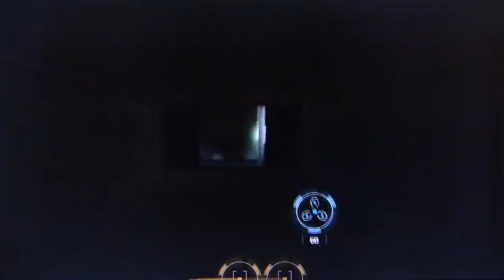Dead Space Extraction co-op pt25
DSP and John Rambo take on hordes of necromorphs in this rail shooter, now available on the PS3 and compatible with the PS Move.